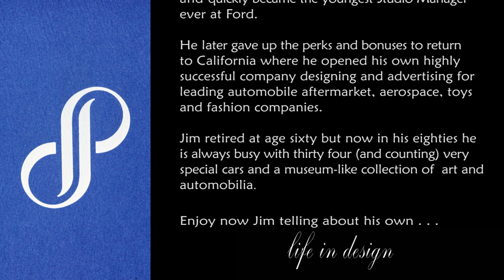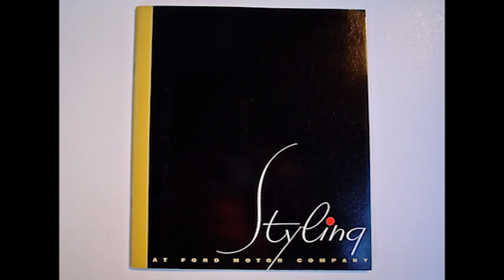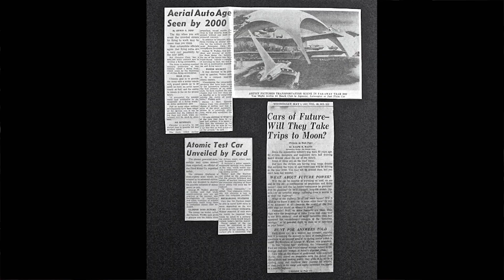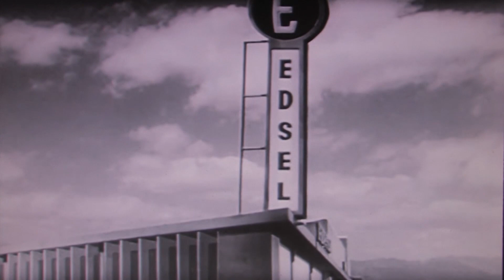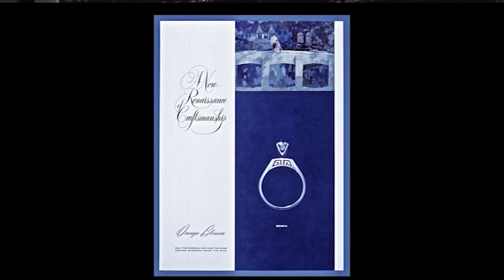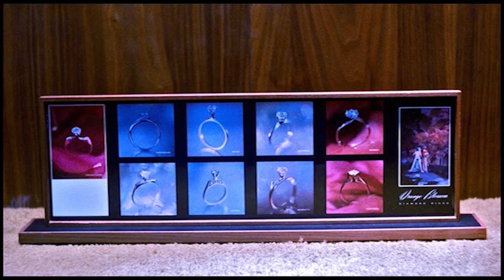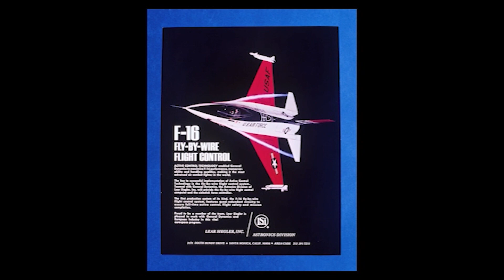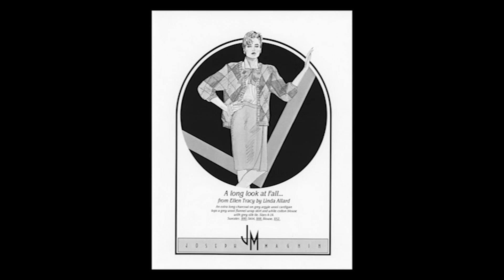Jim Powers Life in Design. Education, Car Stylist and Professional Designer.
A three part documentary of Jim Powers life and accomplishments as an automotive stylist at Ford, an award wining industrial designer and leader in innovative advertising.